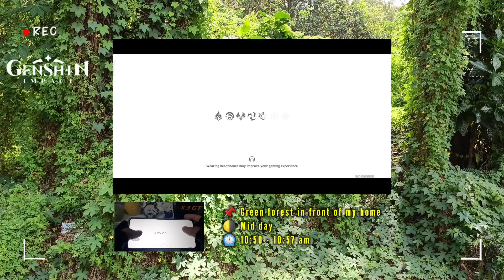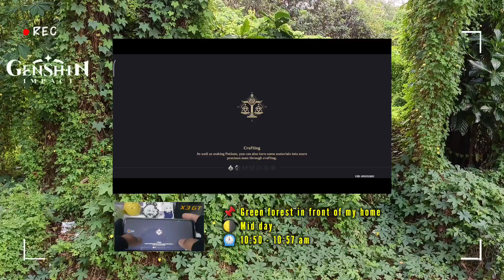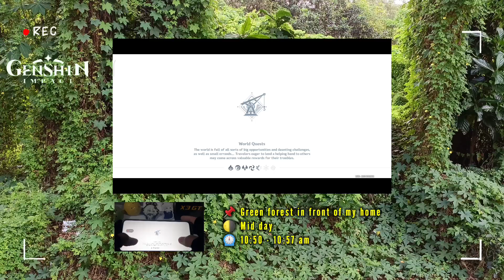Playing Genshin Impact with Green Forest Scenery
Hello everyone,, this is my new content video playing genshin impact with green forest Scenery.
Hope u like guys :)
Any criticism & suggestions please comment in below 🙏🙏🙏